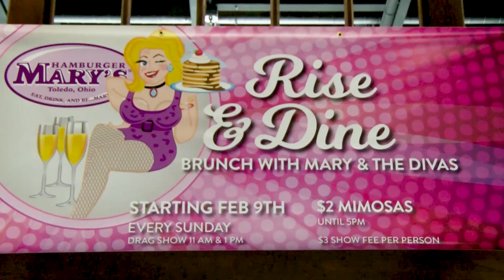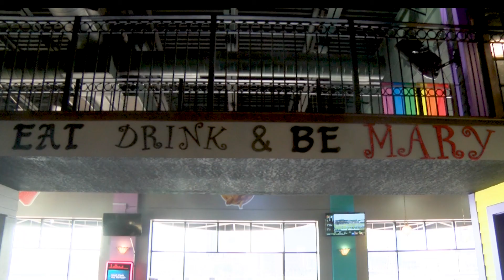Toledo Now!- Hamburger Mary's